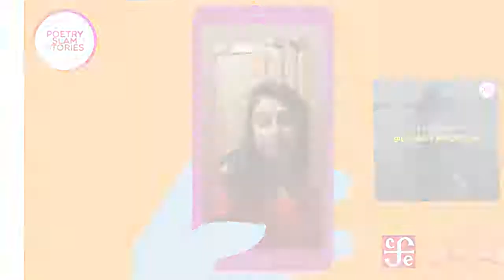Poetry Slam Stories rumbo a la final Nacional Poetry Slam Mx (2020 - 2021)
Poetry Slam Stories: El Slam que está haciendo historia.